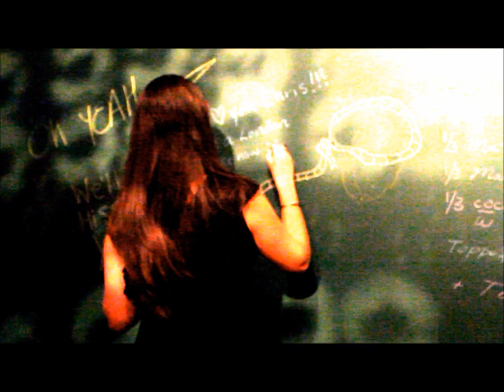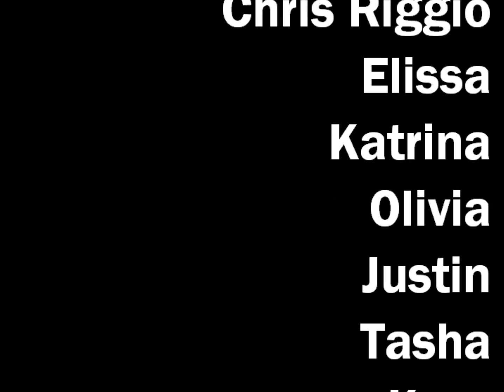Riggio Micheal Jackson Thriller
bye bye Chris, miss you

Uploaded by michaeljacksonVEVO on 2 Oct 2009
Music video by Michael Jackson performing Thriller. (C) 1982 MJJ Productions Inc.
Category:
Music